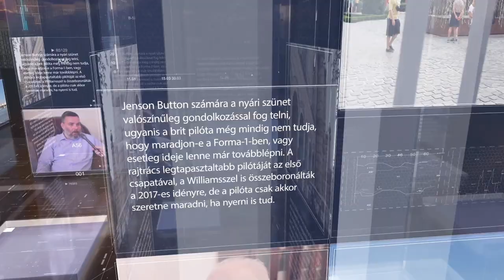PIRKADAT Breuer Péterrel: Menczer Erzsébet